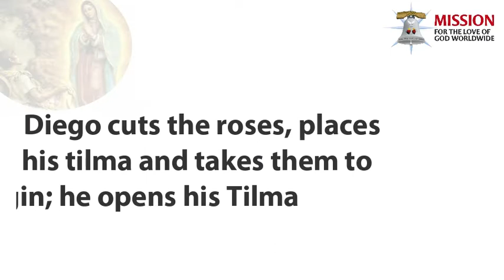Did you know? - 05